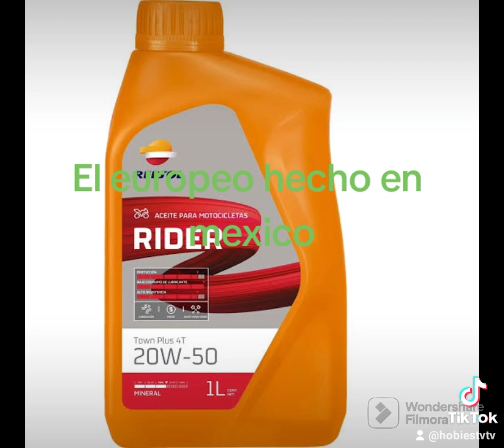no solo existe motul